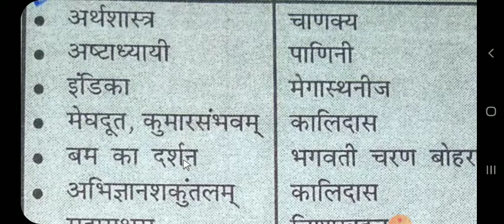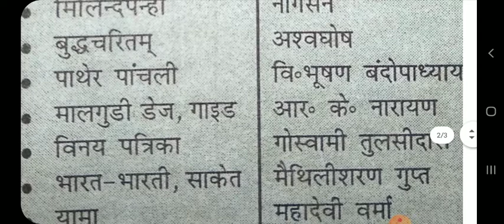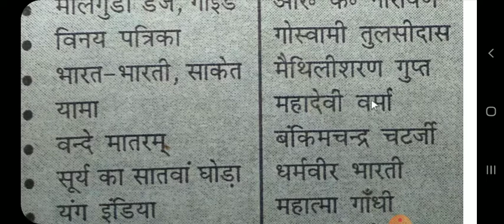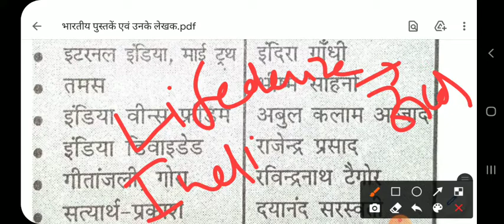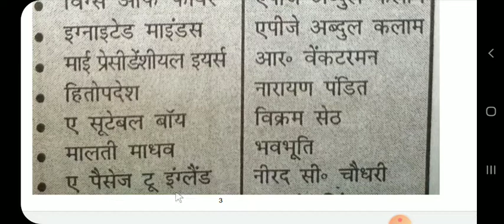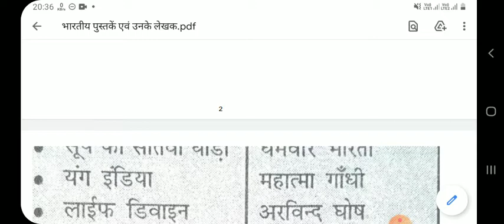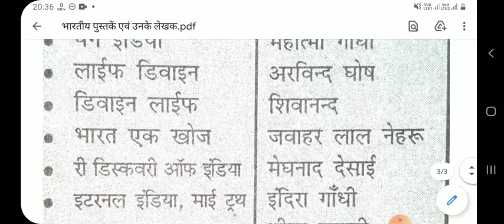भारतीय पुस्तकें एवं उनके लेखक Important for SSC.CGL.CPO.CHSL.BNK.CDS.NDA.NAVY.AIR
भारतीय पुस्तकें एवं उनके लेखक

मुद्राराक्षस

विशाखदत्त

राजतरंगणी

कल्हण

कथासरित्सागर

सोमदेव

कामसूत्र

वात्स्यायन

प्रश्नोत्तरमालिका

अमोघवर्ष

स्वप्नवासवदत्तम

भास

बुद्धचरित

अश्वघोष

नाट्यशास्त्र

भरत मुनि

अभिज्ञानशाकुन्तलम

विक्रमोर्यवशियम्

रघुवंशम

कालीदास

अमरकोष

अमरसिंह

पंचसिद्धान्तिका

वृहतसंहिता

वाराहमिहिर